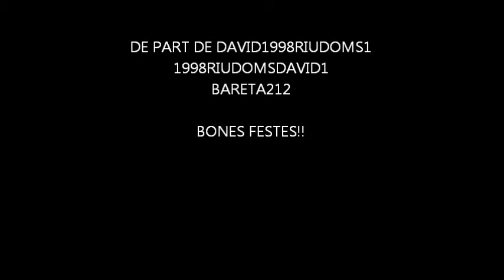FELIÇ 2012!! - FELIZ 2012!! - HAPPY NEW YEAR 2012!!!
bones festes!!